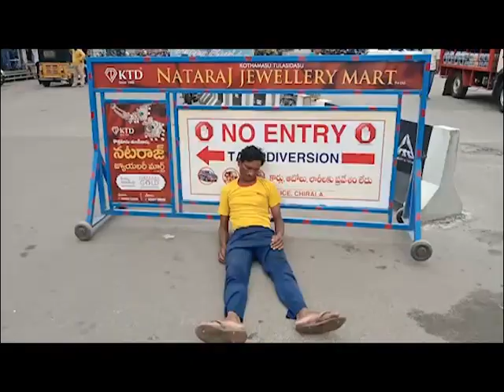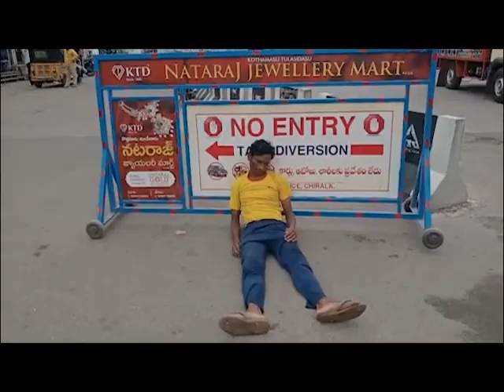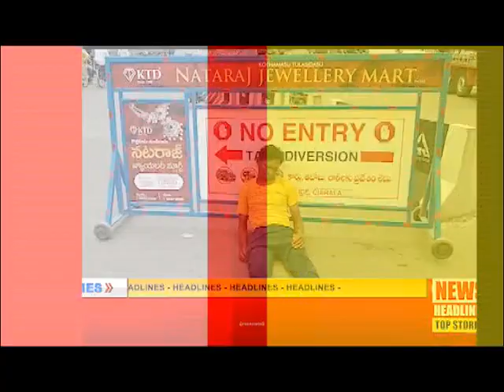DN5 News || 21-08-2023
01. చీరాల మండలం బుర్లవారిపాలెం గ్రామంలో జరిగిన గవిని వారి వివాహానికి మాజీ మంత్రి డాక్టర్ పాలేటి రామారావు హాజరయ్యారు. నూతన వధూ, వరులను ఆశీర్వదించారు. కొద్దిసేపు గ్రామస్తులతో మాట్లాడారు. ఆత్మీయంగా అందరినీ పలుకరించారు.

02.  విజయవాడ నుండి చీరాల వస్తున్న ఆర్టీసీ హైర్‌బస్‌ డ్రైవర్‌పైశివయ్యపై కృష్ణలంక పరిధిలో విజయవాడ గౌతమి కాలేజీ అద్యాపకుడు దాడికి పాల్పడిన ఘటన ఆర్టీసీ హైర్‌ బస్‌ కార్మికుల్లో ఆందోళన కలిగించింది. ఆర్టీసీ హైర్‌బస్‌ డ్రైవర్‌పై దాడికి పాల్పడిన వూట్ల శ్రీనివాసరావు క్రిమినల్‌ చర్యలు తీసుకుని హైర్‌బస్‌ సిబ్బందికి రక్షణ కల్పించాలని కోరారు. సిఐటియు ఆధ్వర్యంలో బస్టాండు ఆవరణలో నిరసన వ్యక్తం చేశారు. ఈసందర్భంగా సిఐటియు కార్యదర్శి ఎం వసంతరావు, సిపిఎం కార్యదర్ధి ఎన్‌ బాబురావు మాట్లాడారు. దాడిని ఖండించారు.

03. చీరాల మండలం తోటవారిపాలెంలో శ్మశాన స్థలం లేకపోవడంతో ప్రజలు ఇబ్బందులు పడుతున్నారని దళిత బహుజన పార్టీ జిల్లా అధ్యక్షులు షేక్‌ జిలాని అన్నారు. ఎవరైనా చనిపోతే అంత్యక్రియలు చేయాలంటే ఐదు కిలోమీటర్లు నడిచి వెళ్లాల్సి వస్తుందని అన్నారు. తోటవారిపాలెం కరకట్టపై అక్రమ ఇసుక తవ్వకాలను నిలువరించి స్మశానానికి స్థలం కేటాయించాలని కోరారు.

04. చీరాల గడియారస్థంభం సెంటర్లో మందుబాబులకు మత్తెక్కువౌవుతంది. ట్రాఫిక్‌ బోర్డులను ఆనుకుని పట్టపగలే రోడ్డుకు అడ్డంగా పడిపోతున్నారు. నిత్యం ట్రాఫిక్‌తో రద్దీగా ఉండే సెంటర్లో రోడ్డుకు అడ్డంగా మందుబాబులు పడుకుంటున్నా ఎవ్వరూ పట్టించుకోవడంలేదు. ట్రాఫిక్‌కు అడ్డంగా ఉంటున్న ఇటువంటి వారిపై పోలీసులు చర్యలు తీసుకోవాలని వాహన చోదకులు కోరుతున్నారు.

05. అన్ని వర్గాల ప్రజలకు అడగకుండానే వేలకు వేలు బ్యాంకు కాతాల్లో జమ చేస్తున్న ముఖ్యమంత్రి జగన్మోహన్‌రెడ్డి రాష్ట్రంలో వేల సంఖ్యలో ఉన్న జర్నలిస్టుల బాధలు కూడా చూడాలని చీరాలకు చెందిన విలేకరి గూడ గోపాలకృష్ణ కోరారు. లాయర్లకు కూడా నెలకు రూ.5వేలు ఇస్తున్న ప్రభుత్వం నిత్యం ప్రభుత్వ పథకాలను ప్రజలకు చేరవేస్తున్న విలేకర్లు ఏమి పాపం చేశారని ప్రశ్నించారు. కనీసం అక్రిడేషన్‌ కార్డులైనా అందరికీ ఇవ్వాలని కోరారు.

06. దివంగత భారత ప్రధాని రాజీవ్ గాంధీ 79వ జయంతి చీరాల ముక్కోణంపార్కు సెంటర్లోని రాజీవ్‌గాంధీ విగ్రహానికి యువజన కాంగ్రెస్‌ కార్యకర్తలు పూలమాలలతో నివాళులర్పించారు. ఎపి యూత్ కాంగ్రెస్ రాష్ర్ట ప్రధాన కార్యదర్శి చార్లెస్ మాట్లాడారు. దేశానికి కంప్యూటర్‌ సాంకేతిక పరిజ్ఞానం పరిచయం చేసిన ముందు చూపు కలిగిన నేత రాజీవ్‌గాంధీ అని అన్నారు. ఈసందర్భంగా పేదలకు పండ్లు పంపిణీ చేశారు. కార్యక్రమంలో యూత్ కాంగ్రెస్ జిల్లా అధ్యక్షులు అరవింద్ దేవరపల్లి పాల్గొన్నారు.

07. ఉద్యోగాలు ఇప్పిస్తామని లక్షలు వసూలు చేసి మోసం చేసిన వైసిపి సోషల్‌మీడియా కార్యకర్త యాతం క్రాంతిని అరెస్టు చేసినట్లు చీరాల రూరల్‌ సిఐ మల్లికార్జునరావు తెలిపారు. చీరాల మండలం వాడరేవుకు చెందిన జాలె రూబేను ఇచ్చిన ఫిర్యాదు మేరకు కేసు నమోదు చేసి అరెస్టు చేసినట్లు తెలిపారు. కోర్టులో హాజరు పర్చినట్లు తెలిపారు.